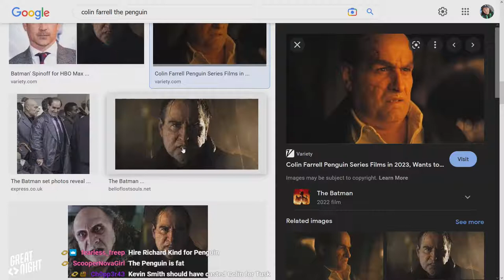Great Night #63: Green Room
Join Brian, Justin, Bonnie Brushwood, and Bryce in the Green Room.
Brett's missing this week due to a family emergency and that won't stop us from making Tito Jackson and spinal spinosis jokes. It's a Real Disease!TM Bonnie can't escape the erotica audiobook guy! Who was in Space Jam 2?
Plus, Bryce and Justin talk Colin Farrell doing a Mission: Impossible bit for A Batman.